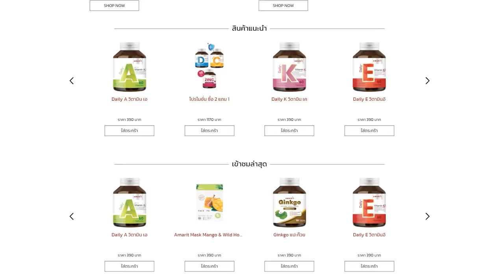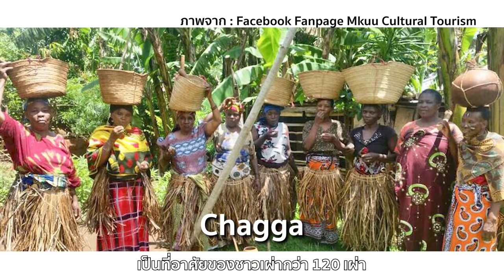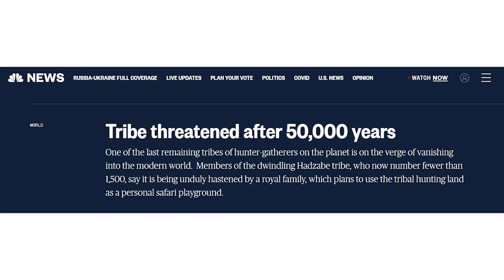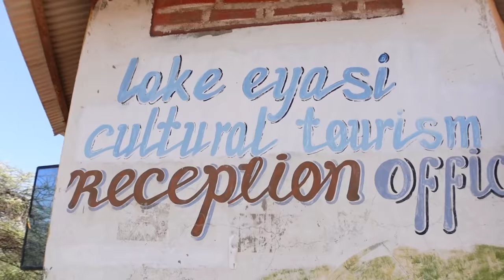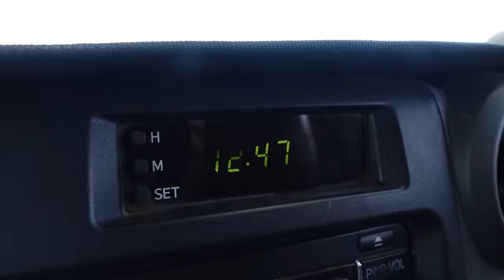African Bee Honey with Hadza Tribe, Tanzania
Description :

เผ่าฮัดซาเบ้ เผ่านี้ยังเร่ร่อนล่าสัตว์และใช้ชีวิตแบบเดียวกับมนุษย์เมื่อหมื่นปีที่แล้ว.

“อานาบาวา” ชายเผ่าฮัดซาส่งเสียงทักพร้อมกระดกลิ้นที่ตัว ‘อ’

ที่ใต้เงาไม้ยามบ่ายเป็นที่ที่กลุ่มผู้ชายรูปร่างกระทัดรัด บนตัวมีหนังสัตว์ที่ล่ามาได้สะพายไว้นั่งพักหลบร้อน สองคนในกลุ่มกำลังปั่นไม้เพื่อจุดไฟสูบยาสูบ ส่วนอีกคนใช้ปากกัดดัดคันธนูเพื่อเตรียมไว้ล่าสัตว์ รอบๆบริเวณมีคันธนูไม้วางอยู่ใกล้มือเตรียมพร้อมใช้

ไม่น่าเชื่อว่าคนกลุ่มนี้ คือ กลุ่มคนที่เก่าแก่ที่สุดในแอฟริกาที่ใช้ชีวิต 100% ด้วยการเร่ร่อนล่าสัตว์ ไม่เลี้ยงสัตว์ยกเว้นสุนัขไว้ช่วยล่า ไม่เพาะปลูก ไม่สะสมอาหาร และใช้ชีวิตอยู่กับปัจจุบัน

“เผ่าฮัดซา เผ่าที่วิถีชีวิตแทบจะไม่เปลี่ยนแปลงตั้งแต่แรกเริ่มวิวัฒนาการของมนุษย์... กลุ่มนักล่ากลุ่มนี้ใช้ชีวิตอย่างพวกเราทุกคนเคยใช้ เดินเร่ร่อนไปตามป่าเขาที่เปลี่ยนไปตามฤดูกาล ออกล่าสัตว์เพื่ออยู่รอด คอยหลบหนีจากสัตว์ป่าที่ดุร้าย และท้ายที่สุดก็จากไปแบบที่พวกเขามา คือ ภายใต้ดวงอาทิตย์และหมู่ดาว”  (แปลมาจาก shorturl.at/pyzJ3)

พวกเขาสื่อสารด้วยภาษาที่มีเสียงกระดกลิ้น และหลายครั้งก็เลียนเสียงสัตว์ในการสื่อสาร ผู้ชายเผ่านี้ล่าสัตว์ทั้งวันทั้งคืน มีคันธนูและลูกธนูอยู่ในมือเสมอ พวกเขาล่าทุกอย่างที่กินได้ นก ตัวบุชเบบี้ กระรอก ละมั่ง ม้าลาย ลิงบาบูน สิงโตก็ล่าหมด เว้นไว้แค่หมาไน นอกจากล่าสัตว์ก็เชี่ยวชาญเรื่องปีนรมควันเอาน้ำผึ้งจากผึ้งที่มีพิษร้ายสายพันธุ์ถิ่นที่แอฟริกา ส่วนผู้หญิงเผ่าฮัดซามีหน้าที่เก็บเบอรี่ สร้างบ้าน และในช่วงหน้าแล้งก็จะออกไปขุดหัวพืชขึ้นมาเคี้ยวเอาน้ำ

“ลูกธนูนี้สำหรับยิงลิงบาบูน เพราะลิงจะเอาออกไม่ได้” ชายที่ชื่อกระดกลิ้น 3 ครั้งหยิบลูกธนูที่มีขอบยื่นออกมา พร้อมส่งเสียงกับทำท่าทางของลิงไปด้วย  “ส่วนลูกธนูนี้ตรงหัวจะอาบพิษที่สกัดจากรากไม้เอาไว้ ใช้ยิงม้าลาย” เขาพูดแล้วยิ้ม

ทุกอย่างที่ล่ามา จะแบ่งกันทุกคนทั้งผู้ชาย ผู้หญิง และสุนัข เว้นแต่ส่วนที่อร่อยที่สุดจะเก็บไว้ให้คนที่ล่า ชาวฮัดซาไม่ได้คิดว่ามนุษย์อยู่เหนือธรรมชาติ แต่เป็นส่วนหนึ่งอย่างเท่าเทียม พวกเขาเป็นหนึ่งในนักล่าที่เก่งกาจที่ต้องอาศัยชั้นเชิง ความเข้าใจธรรมชาติของสัตว์แต่ละชนิด และพืชแต่ละประเภทเพื่อมีชีวิตอยู่

“พระเจ้าของของพวกเรา คือ พระอาทิตย์ มีขึ้นและมีตก เกิดขึ้นมาและหายไปวนไปแบบนี้”

วันนี้เผ่าฮัดซากำลังเผชิญหน้ากับความเปลี่ยนแปลงที่หลีกเลี่ยงไม่ได้ และนี่คือเรื่องราวของเผ่าสุดท้ายที่เป็นสายใยเชื่อมโยงมนุษย์ในวันนี้กับบรรพบุรุษของเราเมื่อหลายหมื่นปีที่แล้ว